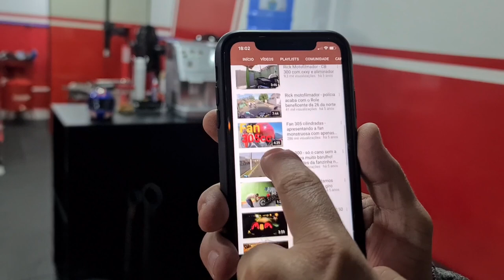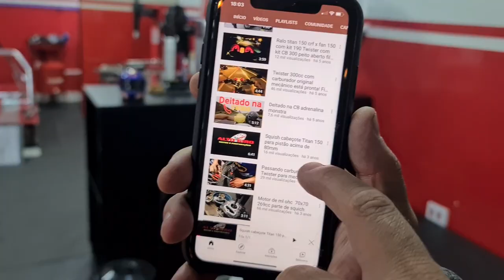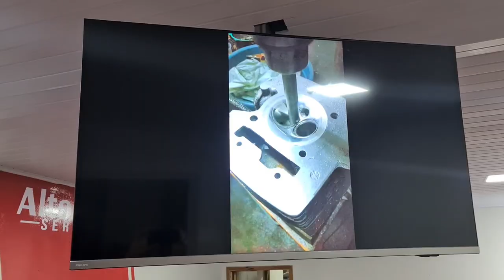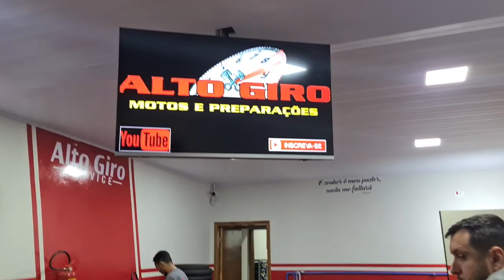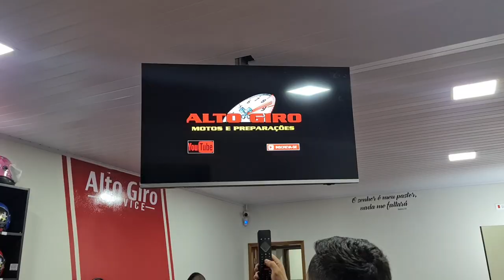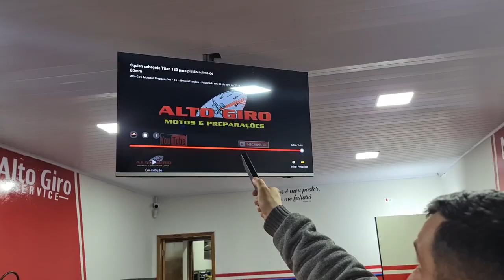COMO SURGIU A ALTO GIRO! MEU PRIMERO VIDEO NO YOUTUBE